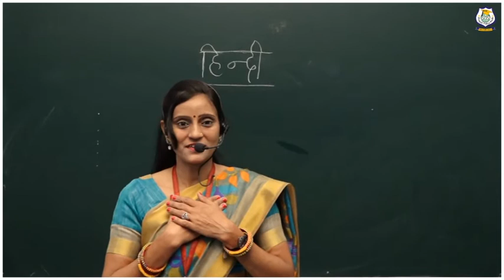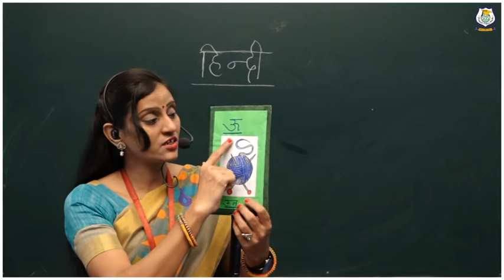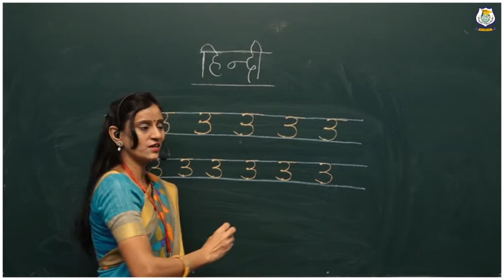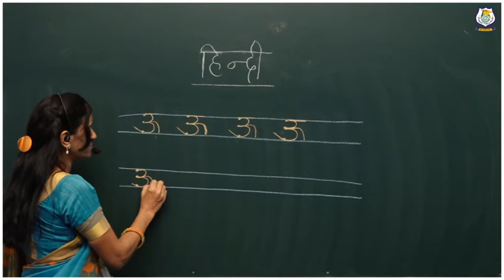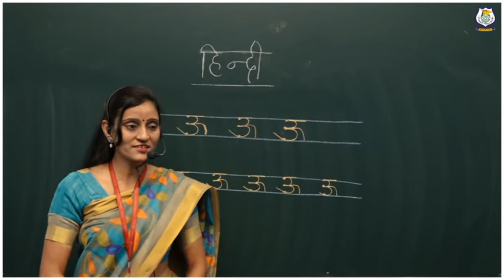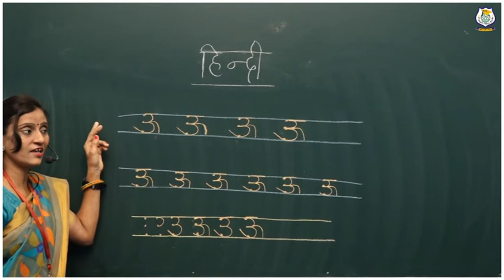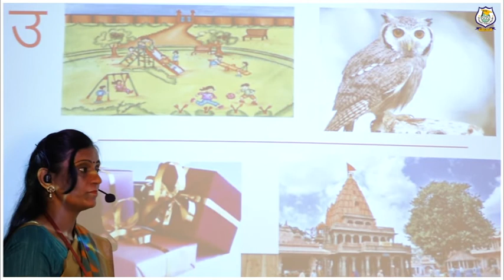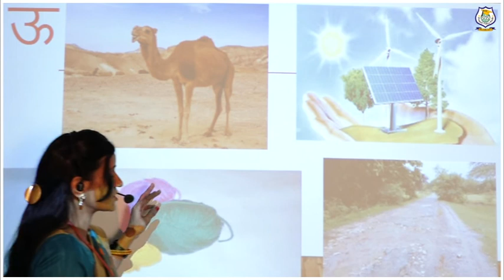NURESERY I HINDI I छोटा उ बड़ा ऊ